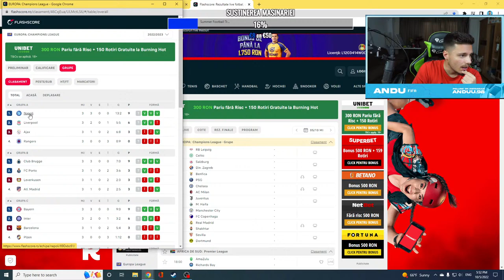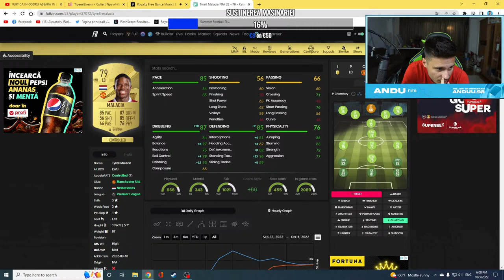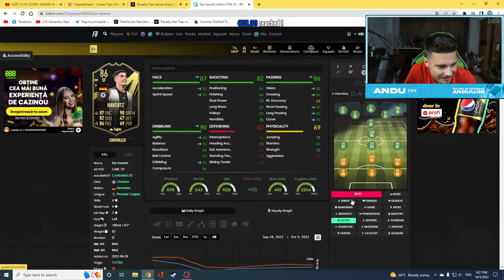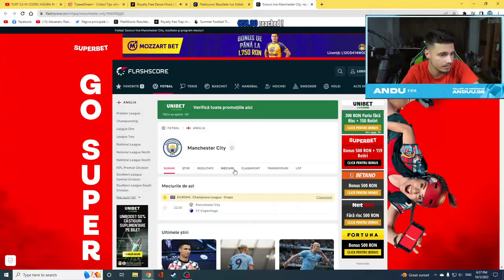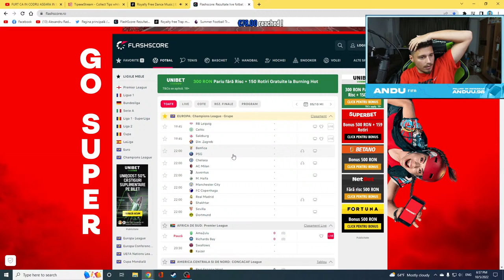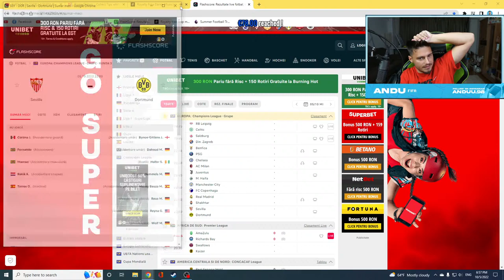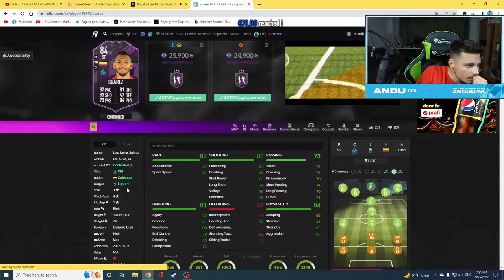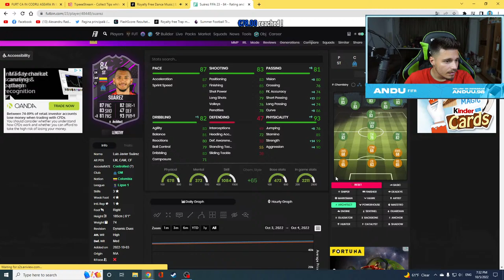FURT CA IN CODRU ASEARA IN UCL - AM GASIT O NOUA TACTICA OP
SQUAD REVIEW 3€ - LINK FUTBIN/BUGET/FORMATIE

5% reducere pentru cele mai fresh suplimente, energizante pe gymbeam.ro cu codul "Andu5"

CUMPARA CELE MAI TARI HUSE DE CONTROLLER pentru PS5 si XBOX Series X cu CODUL "andu5" pentru un discount de 5% de pe